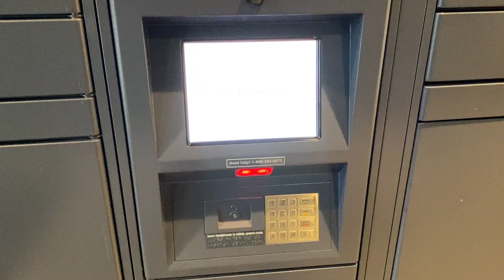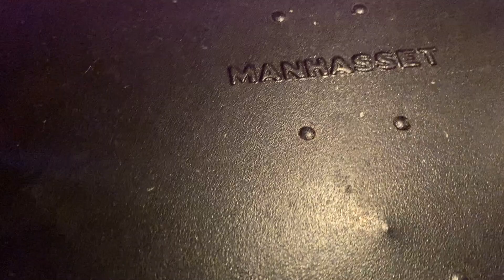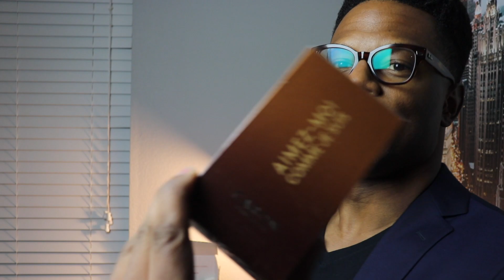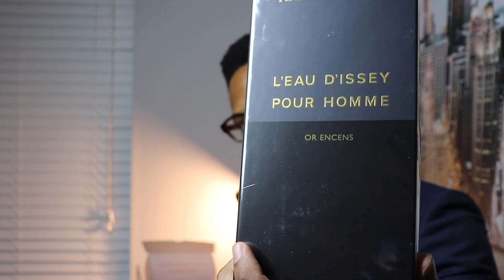New Fragrances From Dunhill, Issey Miyake...In My Daily Life!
I've been wanting to give you a look into my daily life a little more often, so I hope you enjoy this little vlog...and unboxing new fragrances is always a great excuse to turn on the camera. Put those together? We have a winning combination, ladies and gentleman. Links to the fragrances will be below!

Please consider supporting me by joining the Fresh Fam!